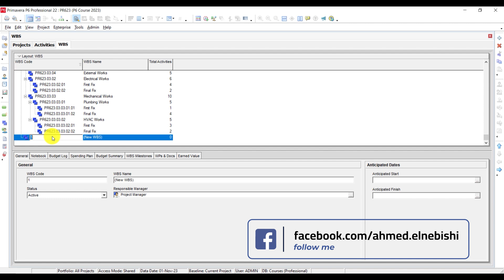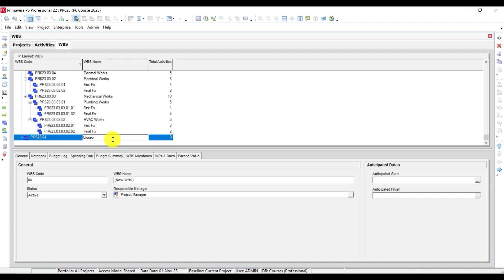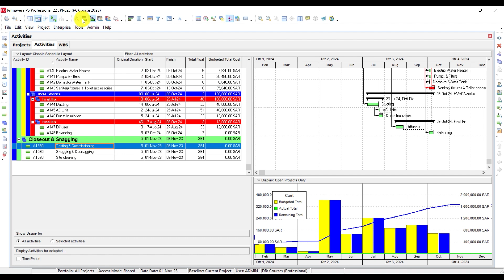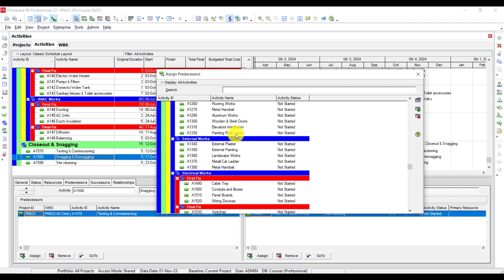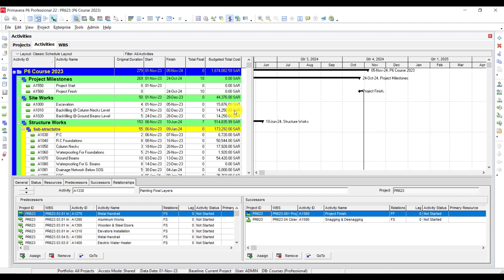Closout Activities- Planning with Primavera P6 - أنشطة اقفال المشروع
In this video you will learn how to insert project closeout WBS and activities